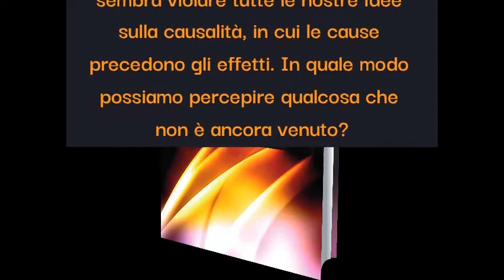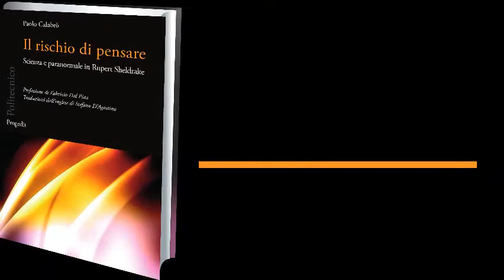Il rischio di pensare - 04 - Precognizione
Quarta puntata della rubrica dedicata agli studi del biologo inglese Rupert Sheldrake e in particolare ai motivi per cui il suo pensiero è tanto controverso in ambito scientifico. Video realizzato con ClipChamp